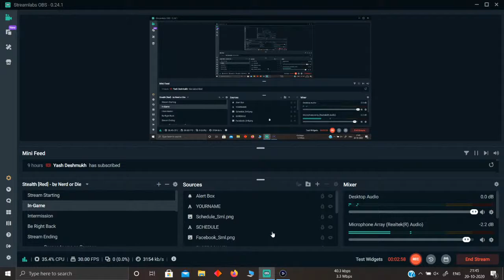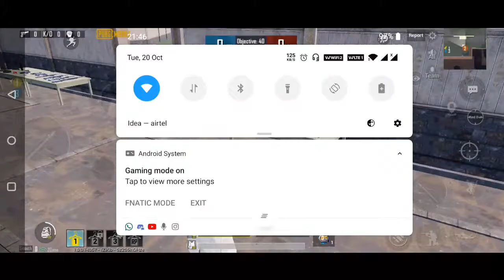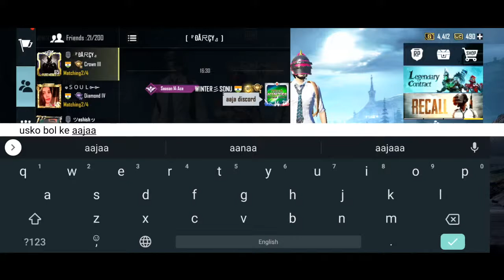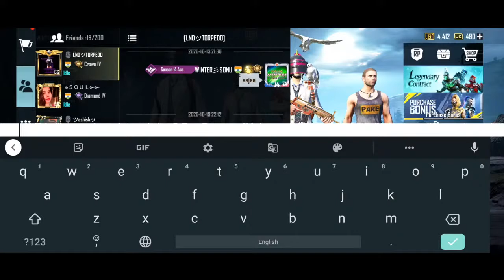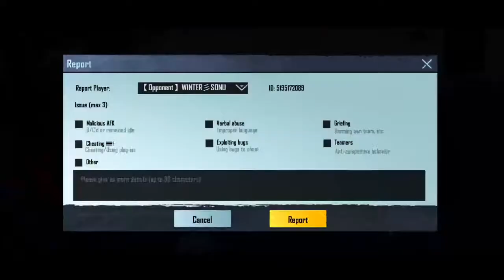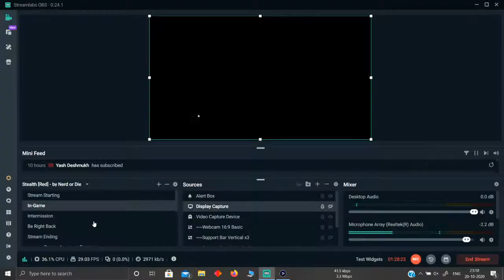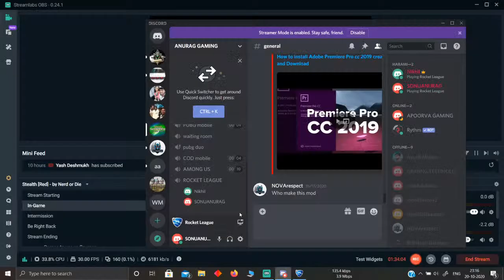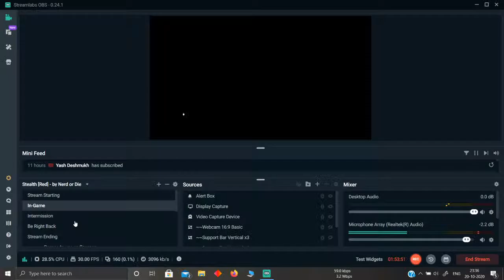ANURAG GAMING LIVE : LET'S PLAY RANDOMS IN PUBGM II 200 SUBSCRIBERS SPECIAL II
👉🏻BackGround Musics

👉🏻DEVICE SPECS
• Brand: ONE PLUS 7T PRO
• RAM/ROM: 8GB/64GB
• Resolution: 1080p 60FPS
• Decorder: H.264
• BitRate: 10-40 Mbps